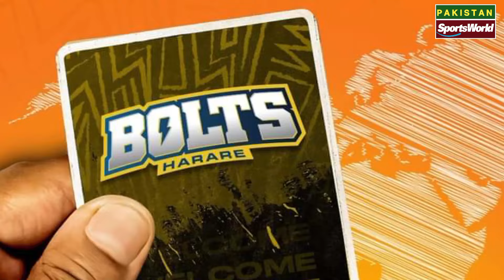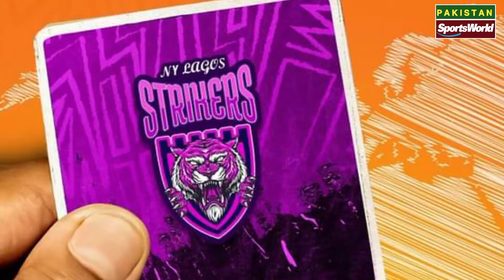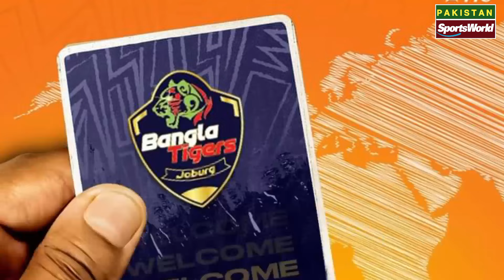Zim Afro T10 League 2024 All Team Squad | Before Draft | Zim Afro T10 Draft Live Streaming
Playlist List
All Cricket League Update

🌎🌎. ||| Top Upcoming Videos |||. 🌎🌎

🔶🔶. ||| Social Links |||. 🔶🔶